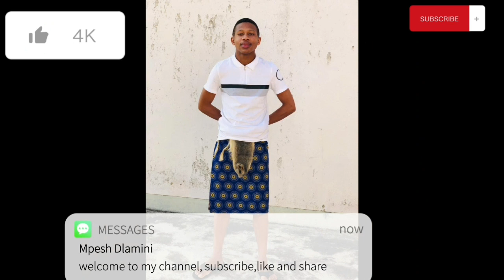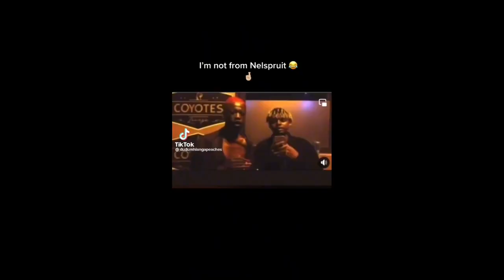Vlog: Pool Party || Sister taking over my channel || First Collaboration 🥳roadto1k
Please also follow the boy on IG:mpesh_maswati.If you are interested in buying bags please DM on IG or WhatsApp on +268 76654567. Thanks